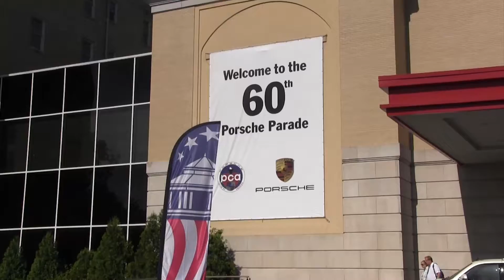Porsche Parade Clips 2015 @ French Lick Resort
The Porsche Club of America held its 2015 convention and parade at French Lick Resort in June.  Here is a very small taste of some of the many things that went on.  It was a great week long event!